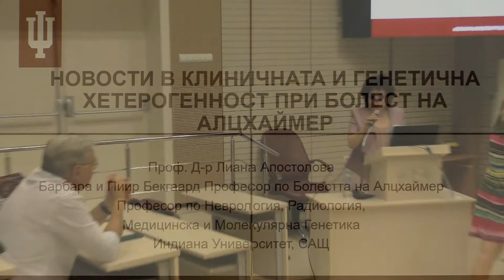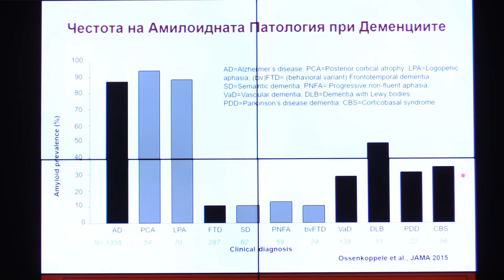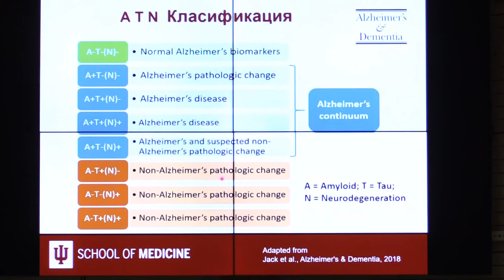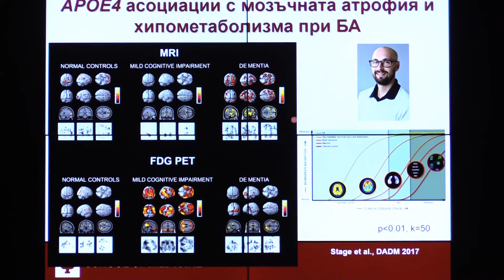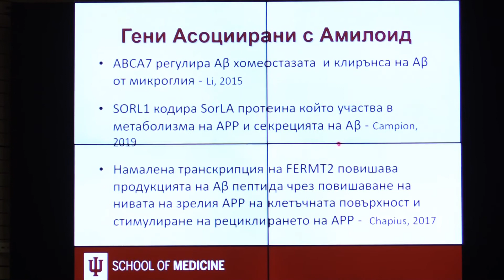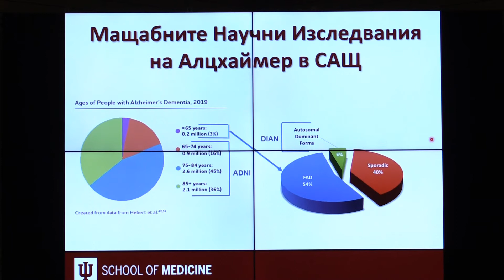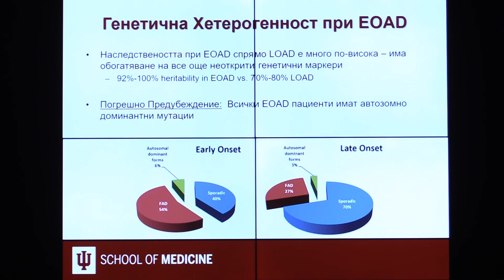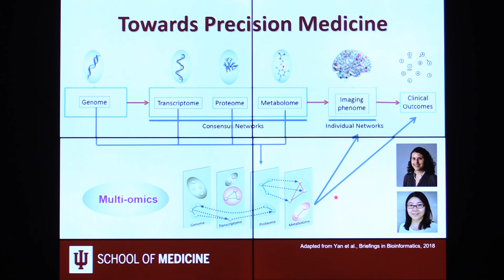Проф. Л. Апостолова "Новости в клин. и генетичната хетерогенност при болестта на Алцхаймер"25.6.2019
Новости в клиничната и генетичната хетерогенност при болестта на Алцхаймер - 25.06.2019